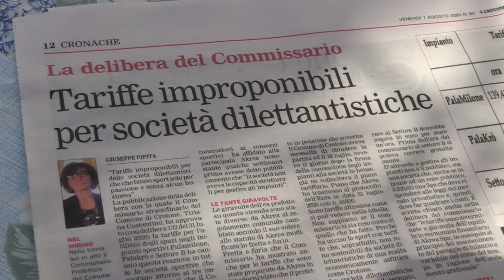Perri: "Ma che ne sanno di sport?"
Intervista di Procolo Guida a Caludio Perri, sulla situazione impianti sportivi di Crotone